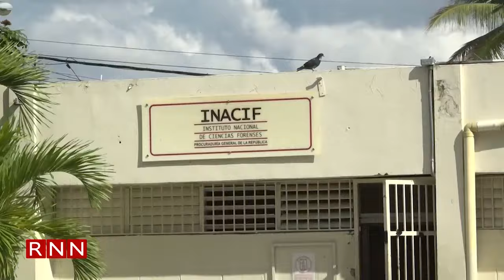Ultiman cuarto miembro del Ejército en menos de un mes en Los Alcarrizos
Desconocidos acribillaron a un primer teniente del Ejército presuntamente para atracarlo en Los Alcarrizos, un suceso con el que se elevan a seis muertos en la zona en circunstancias similares, y el cuarto militar víctima fatal de la violencia en menos de un mes.